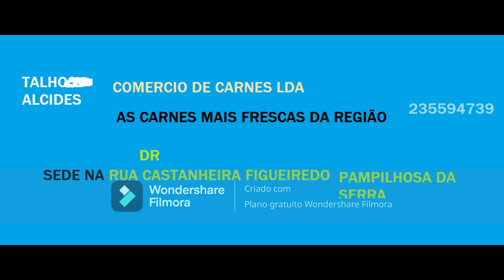CULTURA TOP 20 -- DEZEMBRO 23